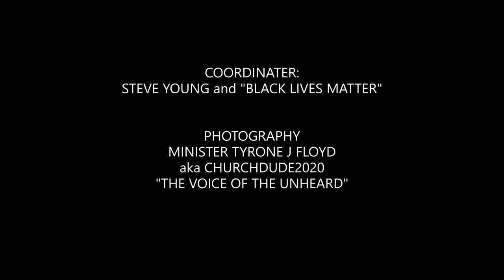GET YOUR KNEE OFF MY NECK 4 GWEN CARR SPEAKS